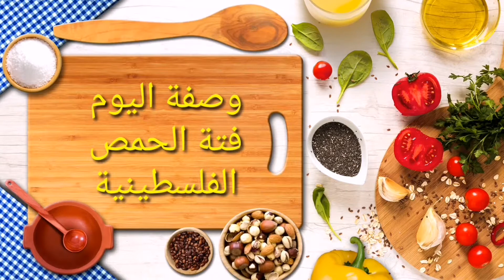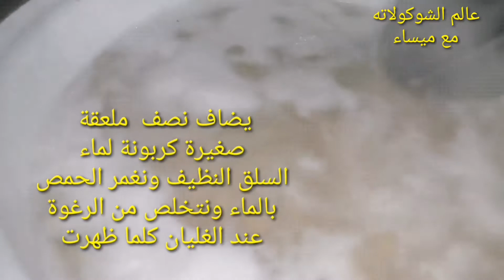فتة الحمص الفلسطينيه اعداد من الصفر على طريقتي فطور الجمعة من مطبخ عالم الشوكولاته مع ميساء